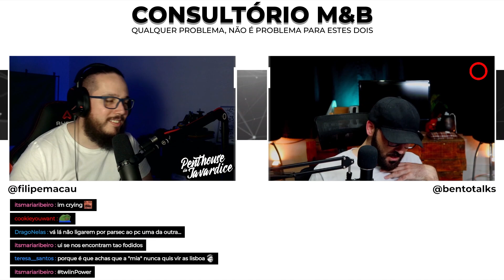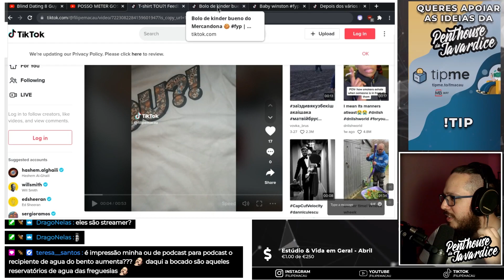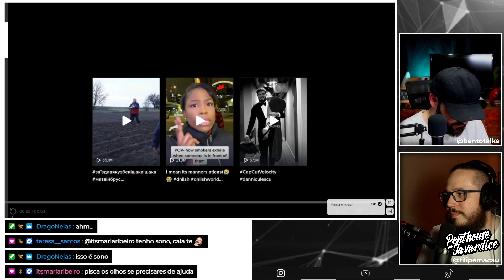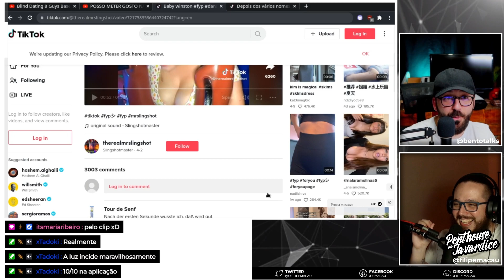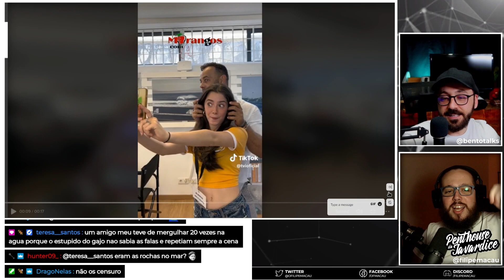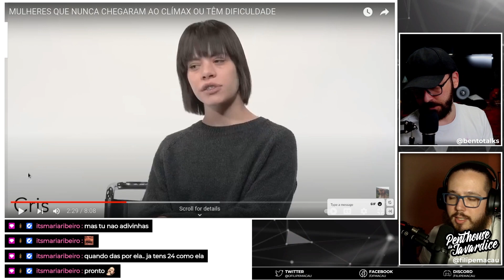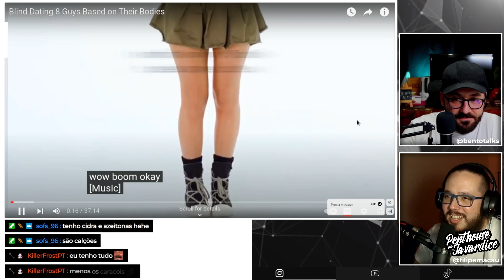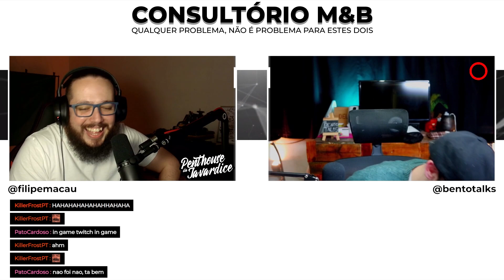CONSULTÓRIO M&B - EP.10 - Reruns, The Cycle Frontier, Segmentos, Youtubers, Vlogs, TOU?!, Morangos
O Consultório M&B acontece semanalmente na Twitch, onde podes ver e participar em direto, abordamos vários temas, dos mais sérios aos mais engraçados, sempre com a dose certa de Javardice.

Assuntos e temas deste episódio:
- Reruns;
- The Cycle: Frontier;
- Segmento: Isto é um nome d' Improviso;
- Youtubers e Cabras;
- Vlogs do Macau;
- Novos Morangos com Açúcar;

Vemo-nos no próximo Consultório!

Sigam o Bento no Instagram para ver coisas boas!

Fala connosco!

Conteúdo Original de Filipe Macau ( FMACAU / MACAU )
Penthouse da Javardice